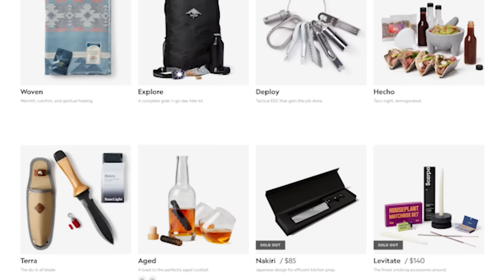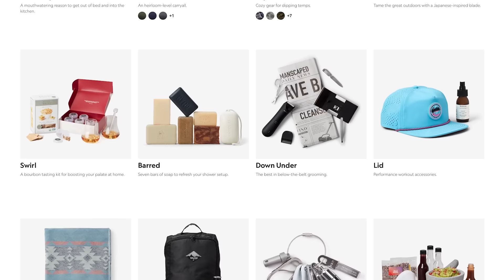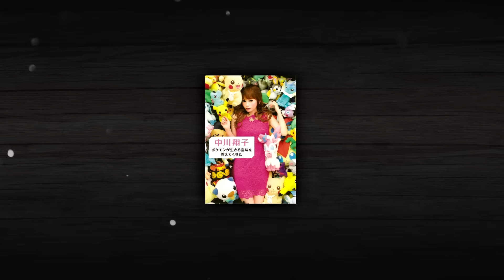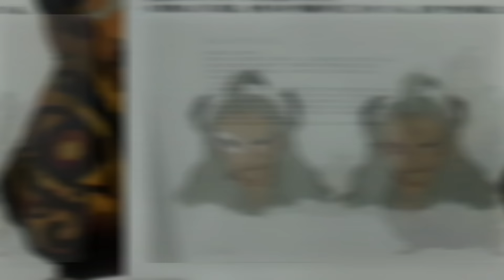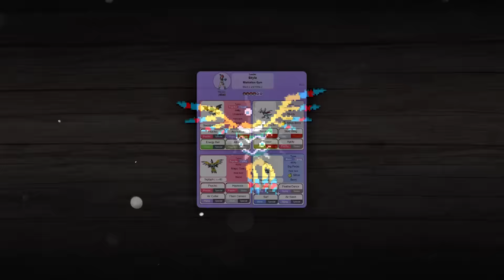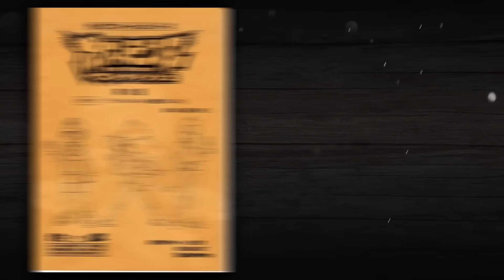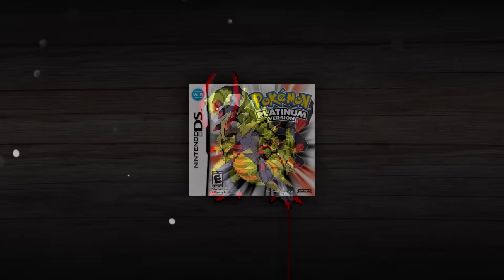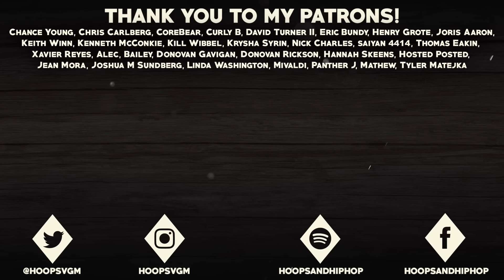25 INSANE Pokémon SECRETS You May Not Know About! - Unova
Pokemon games are filled with secrets and cool details that can very easily go unnoticed, but in today's video, I'm going to be putting some of these secrets in the spotlight! I'm going to be highlighting 25 cool secrets from the Unova based Pokemon games that you may not know about, but definitely need to know! I hope you enjoy!